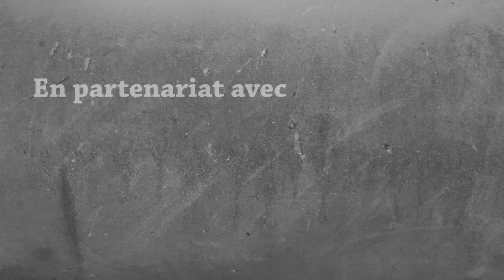Le Fanta Bob Show - n°18 - Total Freestyle